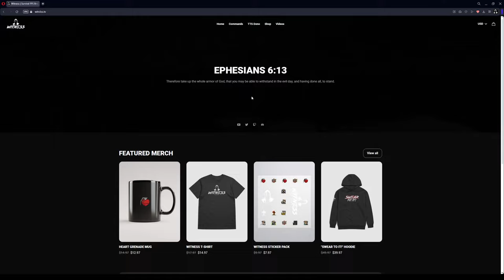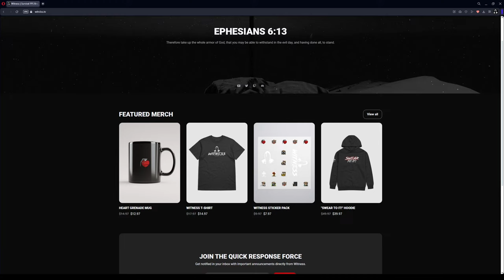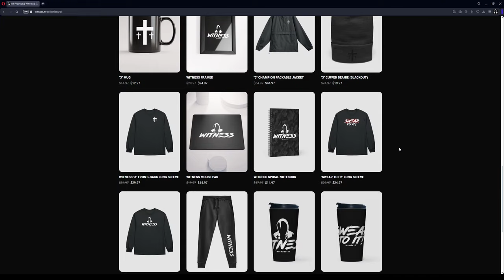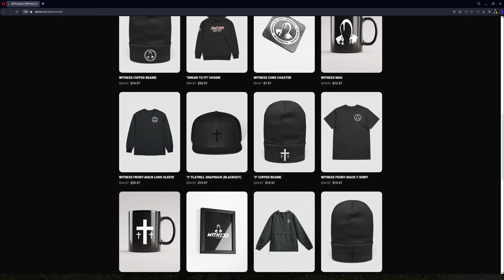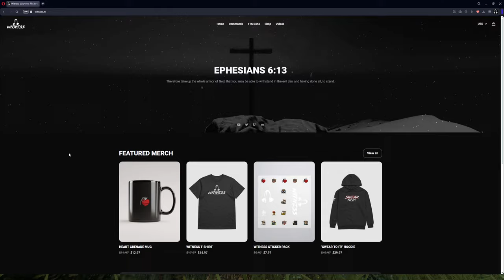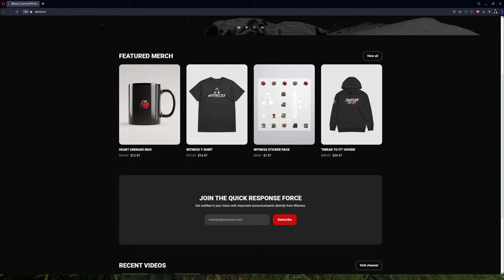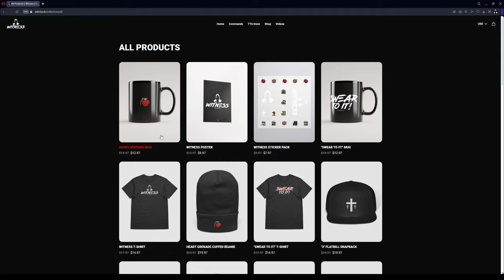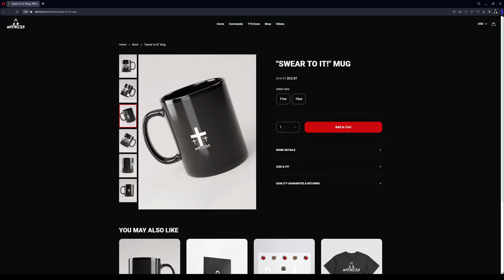Day 150 - Searching for coffee in Chernarus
─ Live Chat Rules:
 1. Respect one another.
 2. No meta gaming or stream sniping is allowed.
 3. Self-promotion and/or spam will not be tolerated.

* Witness does not play DayZ while in Discord. He focuses on organic gameplay capture: all encounters are random.

[ ℹ ] TTS Donations (Text to Speech) will be read on stream by a robotic voice.

Whether you lurk, chat or even if you're watching this back in VOD format; I'm glad you're here.

─ What's up with the Day Numbers?
I use them to keep a recurring count of how many times I've broadcasted live on YouTube. Each live stream = a new day.

─ Help Keep the Dream Alive
If you've enjoyed this live broadcast, please consider grabbing a channel membership. You'll receive an evolving zombie eye next to your name which will show in comments and in live chat. You'll also unlock channel-exclusive emotes to comment and chat with.

Other Membership Benefits include:
 - Discounts on Official Witness Merchandise
 - Discord Role & Color + Members Only Chat Rooms

─ Witness' Peripherals:
Boom Arm
Shock Mount
Stream Deck
Primary Display
Secondary Display (vertical)
Audio Monitors
Backup External HDs

DayZ 1.24

DayZ Live, DayZ Stream, DayZ PVP, DayZ Survival, DayZ Roleplay, DayOne DayZ, Christian, DayZ Multiplayer, DayZ